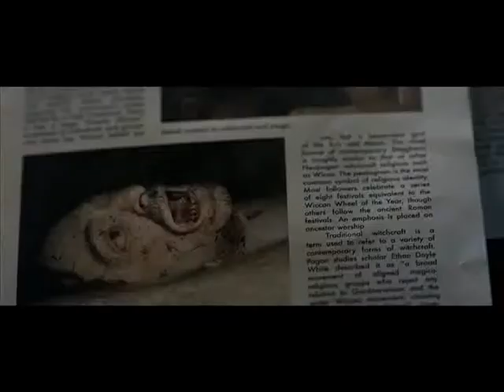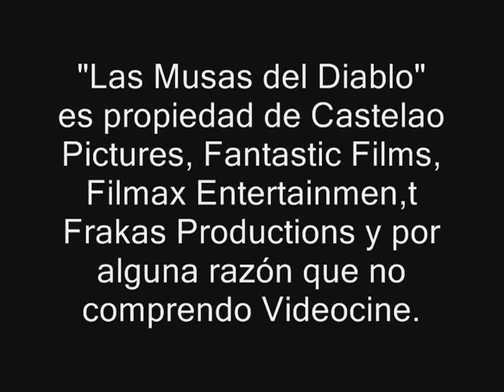Cine Barato: Las Musas del Diablo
Después de la trágica muerte de su amante, Samuel Solomon (Elliot Cowan) comienza a tener extraños sueños en los que puede ver el violento asesinato de una mujer que no conoce. Cuando ve en las noticias que la mujer de su sueño fue asesinada en la vida real, Samuel comienza a investigar el caso sin saber que esto lo pondrá en el camino de varias entidades sobrenaturales que pondrán su vida en peligro.